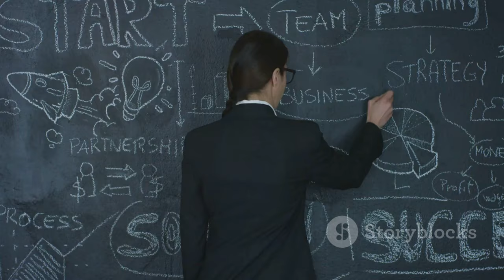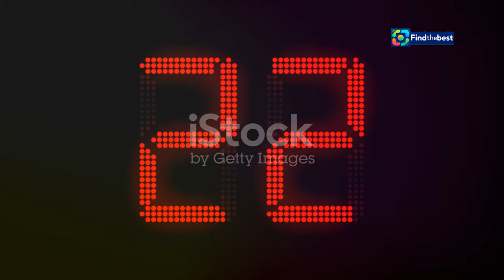Bachelor Sverige 2024: Amie Bramme Sey om den nya säsongen! ️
OUTLINE:
00:00:00 A New Season, A New Host
00:02:02 Double the Bachelors, Double the Fun?
00:03:59 A House Full of Drama
00:05:49 Love Found Off-Screen
00:06:28 Delays and Anticipation
00:07:05 The Wait is Finally Over!
00:07:57 Returning to Familiar Faces
00:08:41 A Season of Firsts
00:09:29 Buckle Up for a Wild Ride!

 ”Måste hitta sätt att roa sig”:https

**Category:**
Entertainment

**Description (Swedish):**
🎉 Välkommen till vår kanal! I dagens video pratar vi om den efterlängtade säsongen av **Bachelor Sverige 2024** med den fantastiska Amie Bramme Sey som programledare! 💖✨

🌟 I denna säsong kommer vi att få följa två killar, Stephane Frick och Rasmus Allard, som söker kärleken, men med en twist! Rasmus har redan hittat kärleken utanför programmet och fått en dotter! 😲👶

Amie utlovar massor av drama och oväntade intriger i huset! 🏡💔 Hur kommer tjejerna att hantera situationen? Kommer det att uppstå kärleksrelationer som ingen förväntat sig? 😍💞

🎬 Missa inte premiären av **Bachelor Sverige 2024** som sändes den 23 september på TV4 Play! 📺

👉 Lämna en kommentar nedan om vad du ser mest fram emot i denna säsong! 👇

**Description (English):**
In today's video, we discuss the much-anticipated season of **Bachelor Sweden 2024** with the amazing Amie Bramme Sey as the host! 💖✨

🌟 In this season, we'll follow two guys, Stephane Frick and Rasmus Allard, as they search for love, but with a twist! Rasmus has already found love outside the show and welcomed a daughter! 😲👶

Amie promises plenty of drama and unexpected intrigue in the house! 🏡💔 How will the girls handle the situation? Will there be love stories no one saw coming? 😍💞

🎬 Don't miss the premiere of **Bachelor Sweden 2024**, which aired on September 23 on TV4 Play! 📺